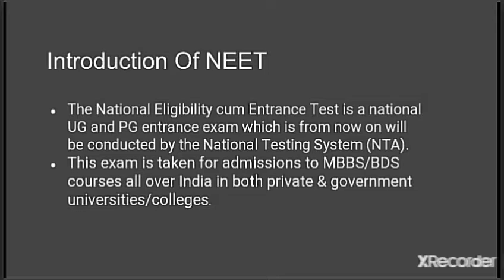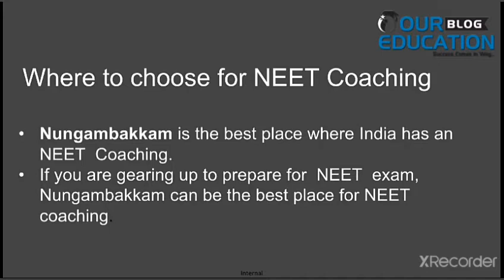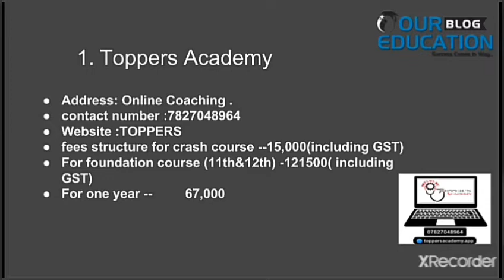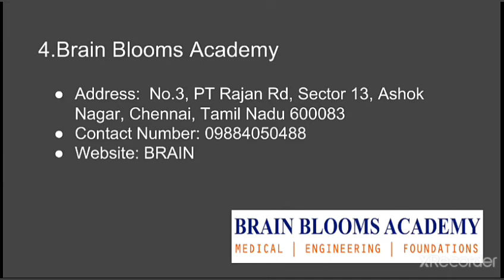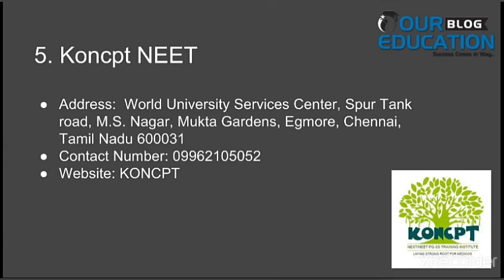Best NEET Coaching in Nungambakkam | Our education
In this video we will provide the information for best NEET Coaching in Nungambakkam  for better Preparation of all the student for their better preparation in India.

The Hinduzone
Courses offered - CAREER GUIDANCE in free personalized approach

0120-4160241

Yojna IAS
Plutus ias
Mrunal.app
Vision IAS